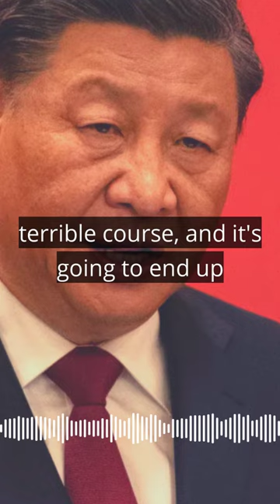China's a bigger threat than Russia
Jonah Goldberg says China will be a bigger threat to the U.S. than Russia, but, it has a number of problems it will need to address before ever turning towards the U.S.